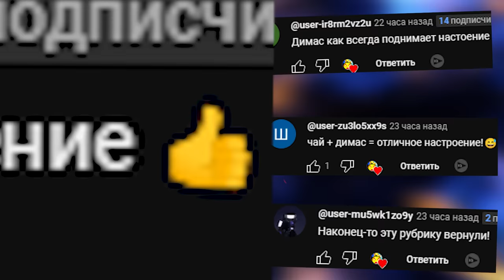АНИМАТРОНИКИ ПУГАЮТ ОХРАННИКА FNAF COOP ► Garry's Mod